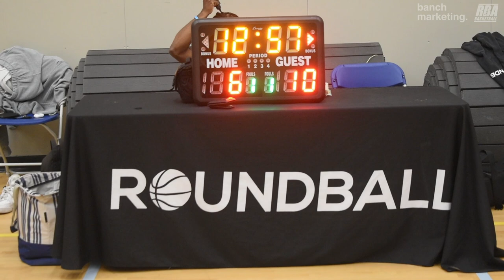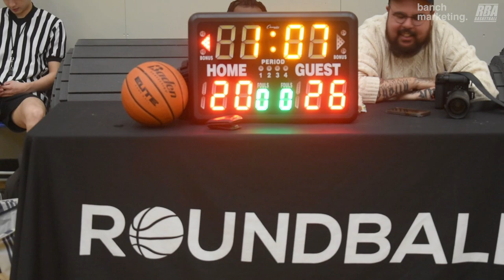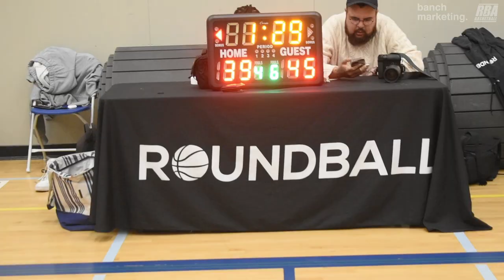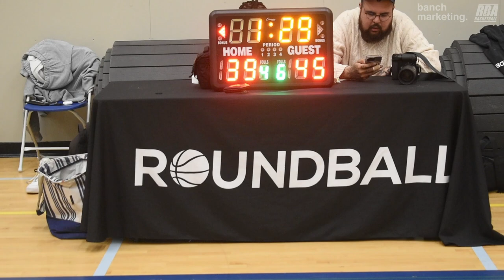2024 Burnaby Spring Rec - We're Better Than You vs Moody Goonies - Roundball BC Basketball League